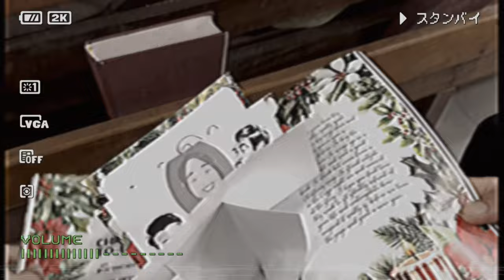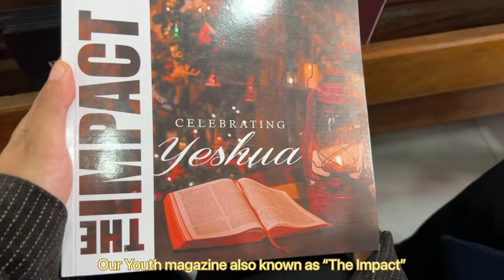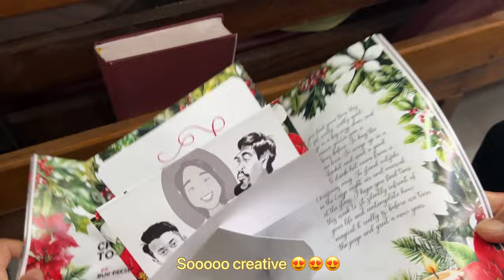VLOGMAS: Christmas Eve | Carol | Baking | Heart to Heart Talk ♥️🎄✨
Wishing everyone a Merry Christmas. Lets remember to enjoy and be glad for the birth of Jesus Christ who was born in a manger. For those of you celebrating home away from home, may this season be a warm one in your heart and don't be dejected as there will be a lot more Christmas to come your way if you take good care of your mental and physical well being.
May this message reach you all.

Love,
Imsuren.

•MUSIC CREDITS•

MORNING CALM: Harris Heller

HEALING SLAVE: Harris Heller

WARM PEACH: Harris Heller

CINNAMON TOAST SHRIMP: Harris Heller